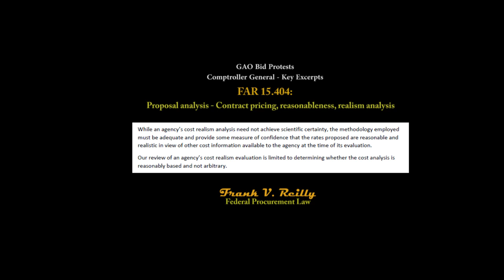Bid protests: Cost realism does not need scientific certainty.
GAO bid protests - key case law excerpts:

While an agency’s cost realism analysis need not achieve scientific certainty, the methodology employed must be adequate and provide some measure of confidence that the rates proposed are reasonable and realistic in view of other cost information available to the agency at the time of its evaluation.
Our review of an agency’s cost realism evaluation is limited to determining whether the cost analysis is reasonably based and not arbitrary.